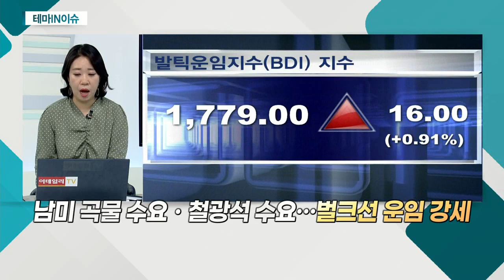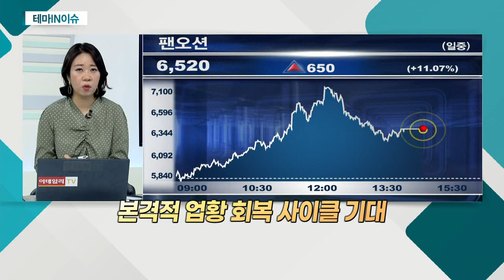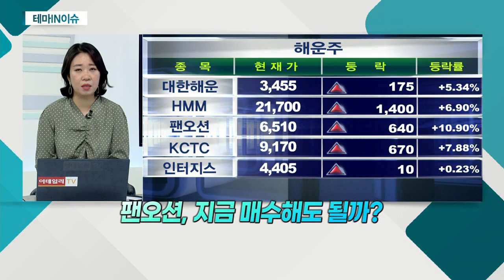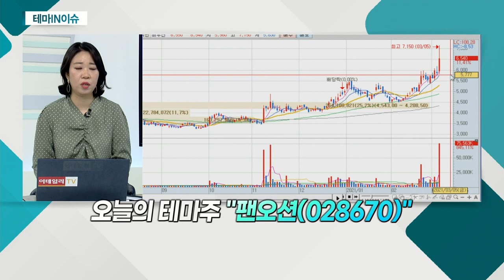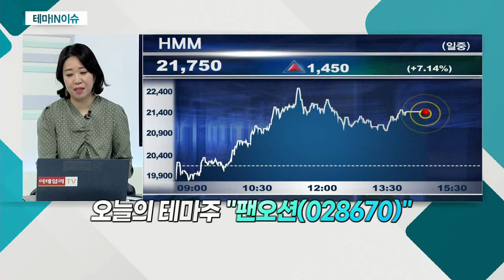팬오션(028670)... 벌크선운임지수, 내년까지 상승세 지속 전망_테마IN이슈 (20210305)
팬오션(028670)
- 시장과 반대의 흐름
- 금일 해운주 눈에 띄는 강세
- 벌크선운임지수, 내년까지 상승세 지속 전망
- 남미 곡물 수요ㆍ철광석 수요… 벌크선 운임 강세
- 글로벌 경기 회복… 원자재 수요 증가
- 본격적 업황 회복 사이클 기대